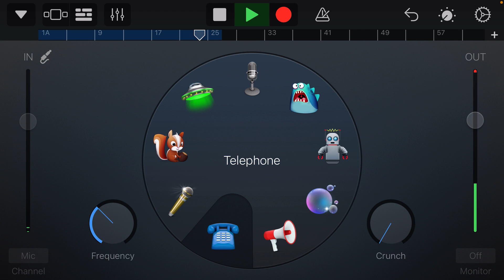Hot pocket blues